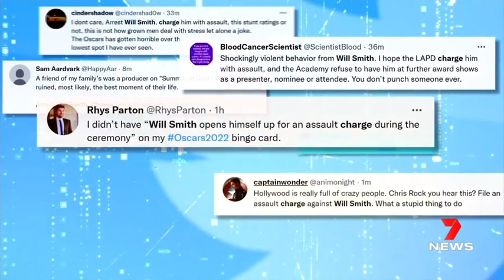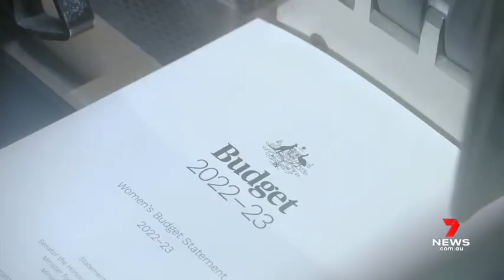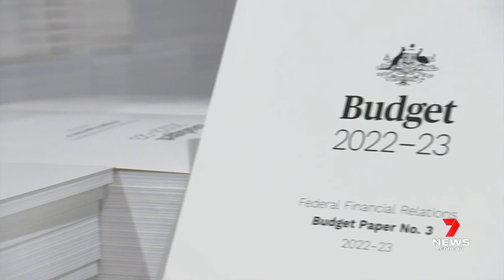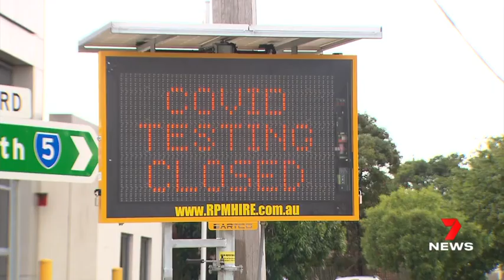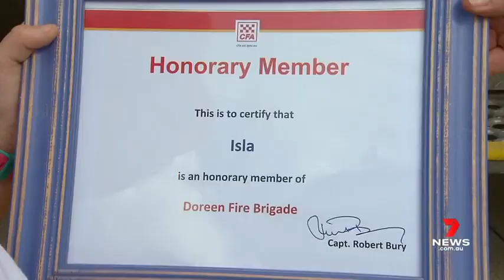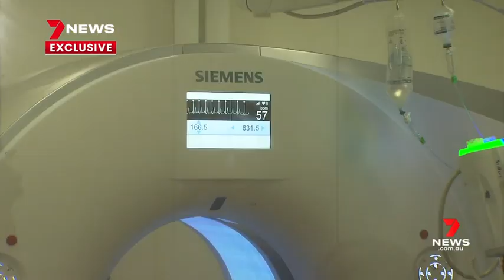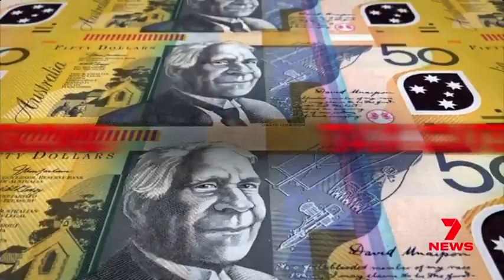7 NEWS Melbourne Mon 28 Mar